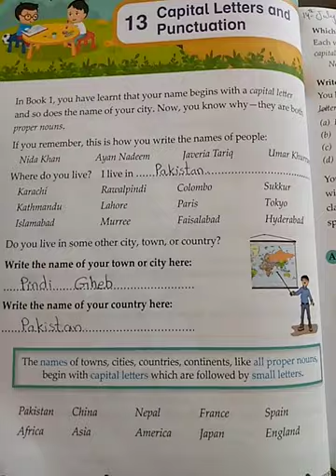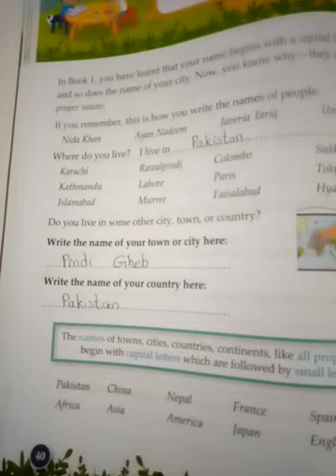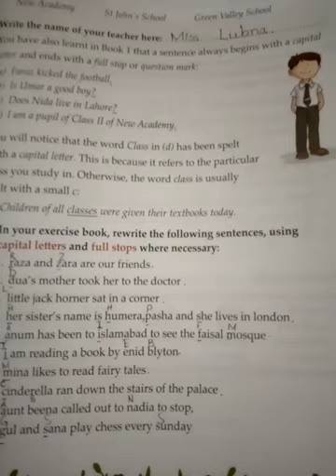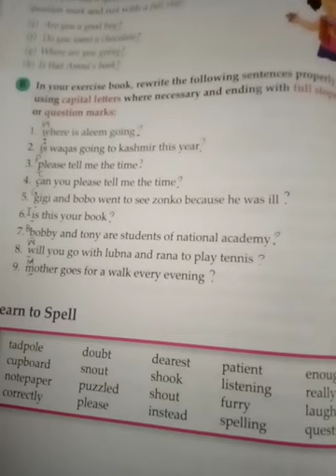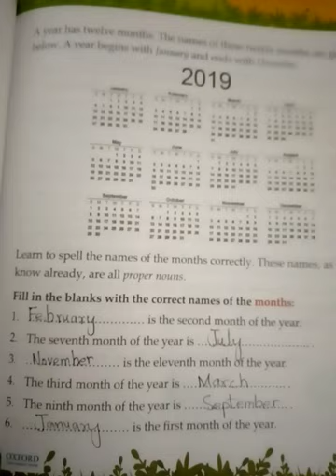Two, English, Lecture # 27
G/T,unit#13+14